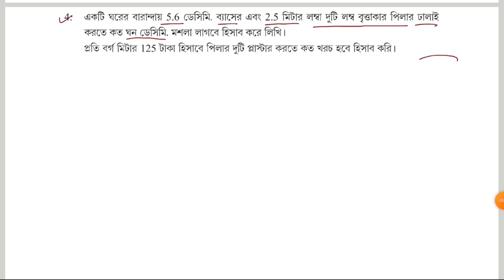Q-4 K.D-8 | লম্ব বৃত্তাকার চোঙ । Right circular cylinder । Class 10 । দশম শ্রেণী । WBBSE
👉👉প্রিয় ছাত্র-ছাত্রী তোমাদের সকলকে আমাদের ইউটিউব চ্যানেল MEHENA MATHEMATICS এ স্বাগত জানাই ।
আশা করছি তোমরা সকলে ভালো এবং সুস্থ আছো ।
 তোমরা সকলেই জানো আমরা এই চ্যানেলের মাধ্যমে পশ্চিমবঙ্গ বোর্ডের মাধ্যমিক এবং উচ্চ মাধ্যমিক স্তরের গণিতের অধ্যায় অনুযায়ী সমাধান করি।
 ভিডিওগুলি ভালো লাগলে তোমাদের বন্ধুদের সঙ্গে শেয়ার করবে এবং ভিডিওটিতে লাইক করবে ।
 আর তোমাদের মতামত কমেন্টে জানাতে ভুলবেনা ।
 Hope you all are well and healthy.
  You all know that through this channel we provide chapter wise solutions of West Bengal Board Secondary and Higher Secondary Level Mathematics.
  If you like the videos, share them with your friends and like the video.

👉 *নবম শ্রেণীর অধ্যায় অনুযায়ী প্লে লিস্ট:*

*👉দশম শ্রেণীর অধ্যায় অনুযায়ী প্লে লিস্ট:*

 3.
4.
5.
6.

👉 *একাদশ শ্রেণীর অধ্যায় অনুযায়ী প্লে লিস্ট:*

👉 *দ্বাদশ শ্রেণীর অধ্যায় অনুযায়ী প্লে লিস্ট:*